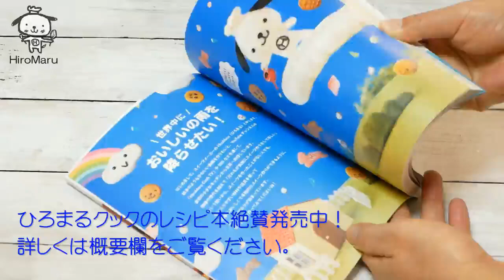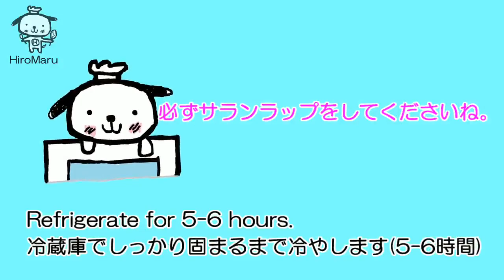板チョコでしましま生チョコレート【百均の紙型で量産チョコレート】White line nama chocolate recipe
初レシピ本が発売中です！

【ひろまるクックの幸せスイーツレシピ】
ひろまるくん人形が案内してくれる優しいとかわいいがコラボした本になりました。
皆様のおうちに幸せとおいしいの雨を降らせたい！

楽天や全国の本屋さんでも販売していただきます！
この本が皆様のスイーツ作りの力になれたら嬉しいです♪

百均の紙型でバレンタインの生チョコにコーティングしてチョコペンでしましまの模様にしてみました。

プレゼント用の箱も百均で用意できますのでラッピングまで見てくださいね。

How to make delicious White line nama chocolate

【ingredients】5.91in x 5.91in paper mold
150g　Black chocolate
150g　Milk chocolate
30g 　Unsalted butter(room temperature)
150ml Heavy cream
200g　Coated chocolate(DAISO)
2 Chocolate pen(White)

【材料】15㎝×15㎝紙型
無塩バター(室温)　　　30g
生クリーム　　　　　  150ml
コーティングチョコ　　40g×5袋
(ダイソー)
チョコペン(白)　　　　2本

【作り方】
①ブラックチョコとミルクチョコを細かく刻んでボウルに入れて電子レンジ600wで1分温めます。

②沸騰直前まで温めた生クリームを加えて良く混ぜて溶かします。
※生クリームは電子レンジ600Wで1分40秒～1分50秒温めます。(家庭の電子レンジによって沸騰直前になる時間は多少変わります。)

③チョコレートが溶けたら室温に戻した無塩バターを加えて良く混ぜて溶かします。
(無塩バターは薄く切るか小さく切っておくと溶けやすいです。)

④③を紙型に流し込んで冷蔵庫で5-6時間冷やしてしっかり固めて四隅を切り落とし3㎝×3㎝に切ります。
※切る時はナイフをお湯で40-50℃位に温めて切ります。
切ったらまた綺麗にして温めてから切ります。

⑤コーティングチョコをコップに入れて約50℃のお湯で湯せんにかけて溶かします。

⑥切った生チョコを竹串などで刺して⑤のコーティングチョコをつけてクッキングシートにのせてコーティングチョコが乾いたら串を抜きます。
(動画ではクッキングシートではなくシリコン製のシルパットを使用しています)

⑦チョコペンの白を約50℃のお湯に漬けて溶かして⑥の生チョコに線を引くようにトッピングします。
※ラッピングします。

生チョコを作った紙型
◆ダイソー ガトートレー　15×15×h3.5㎝

コーティング用のチョコは
◆ダイソー コーティングチョコスイート

生チョコを入れた箱
◆セリア 生チョコボックス 外寸100×100×高さ25mm
▼HiroMaru CooK TV 注目動画▼

ひろまるおすすめグッズ
◆初めてスイーツを作りたいけどどんなグッズをそろえれば良いか分からない方はこちらをどうぞ

◆クイジナート スマートパワーハンドミキサー(収納ケース付き)